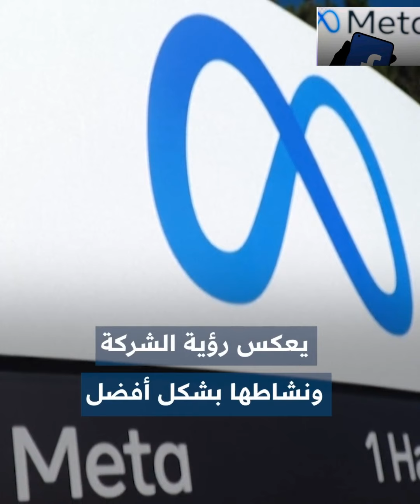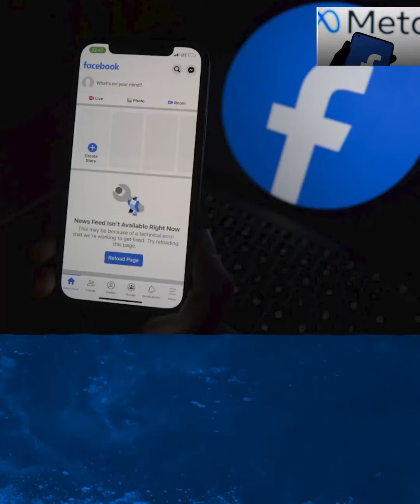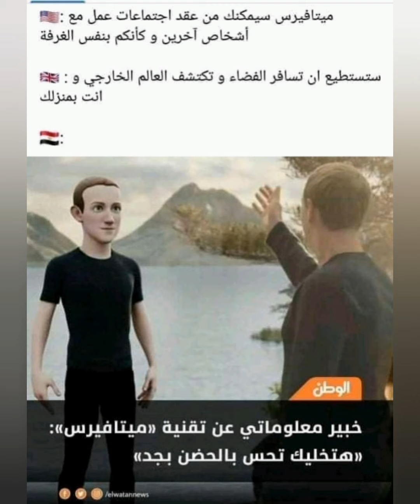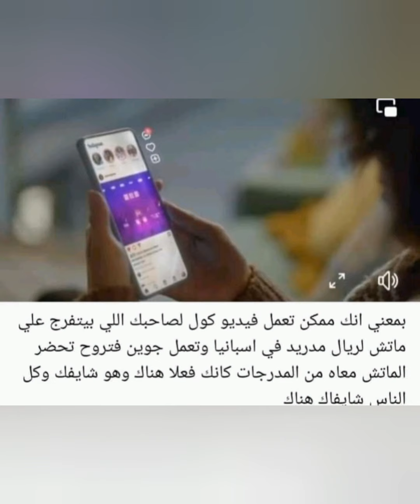ميتا فيرس فيس بوك .. فيديو وصور الخيال العلمي يتحقق مع مارك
فيس بوك
ميتا
تغير اسم فيس بوك